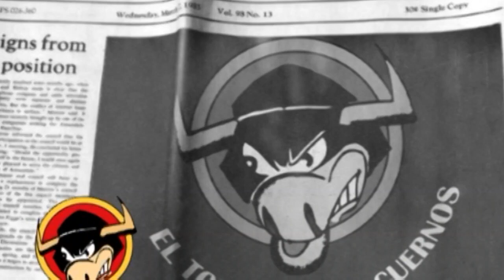EL TORO POR LOS CUERNOS 14 12 2022